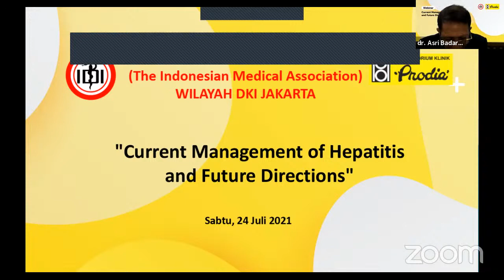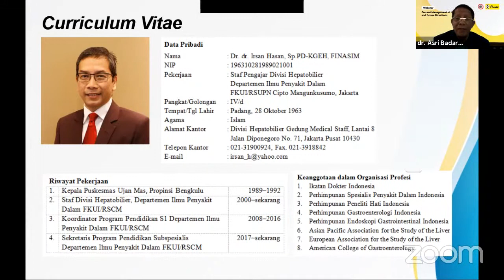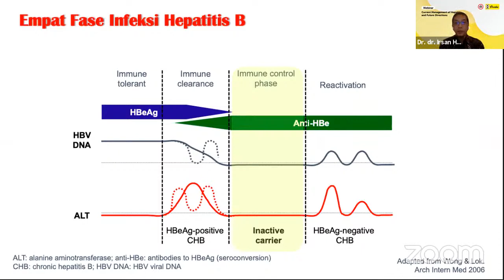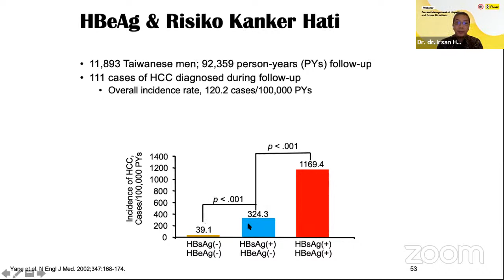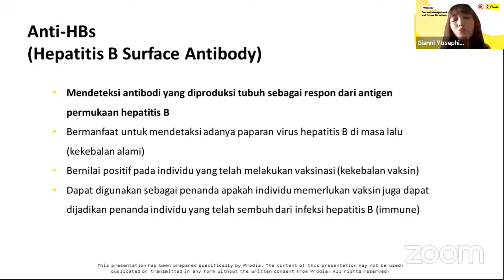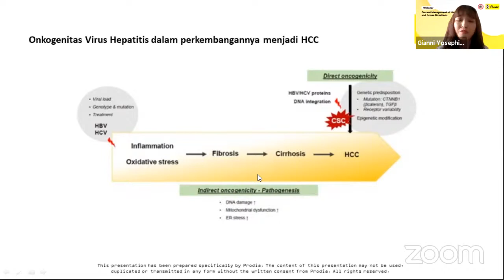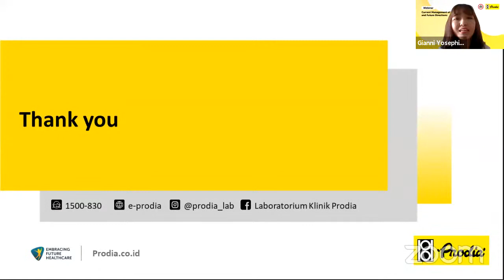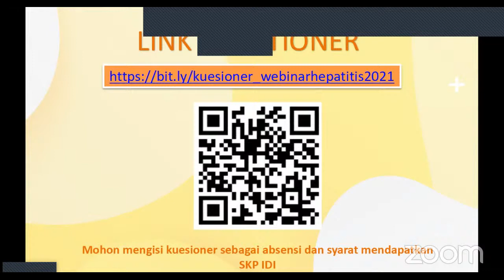WEBINAR DOKTER: Current Management of Hepatitis and Future Directions